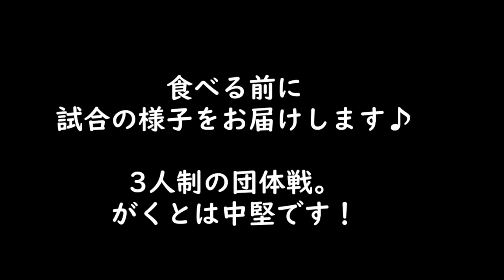【剣道】がくと、試合頑張ったので、焼肉食べます！！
東部ブロック予選大会にて、団体戦優勝しました(^^)/
県大会に向けて頑張ります！
頑張ったから、焼肉食べました！
BitStarアカデミー はるがくブラザーズ担当者宛